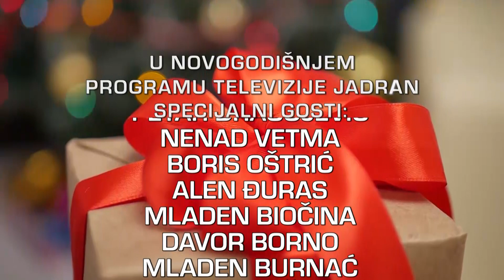NAJAVA EMISIJE NOVO LITO 2021 IZ TINELA